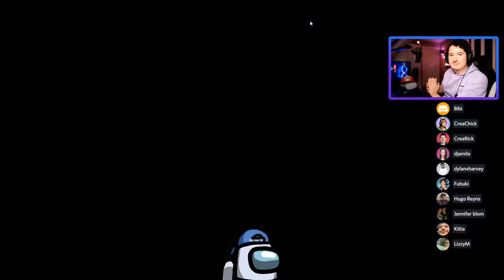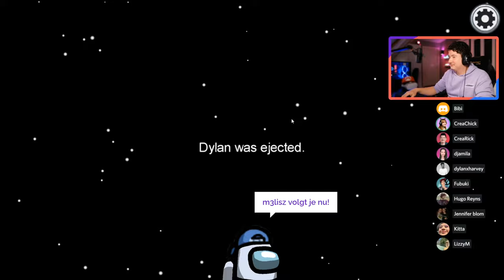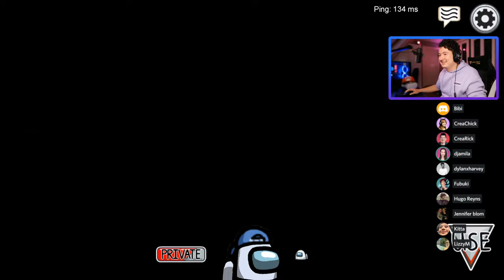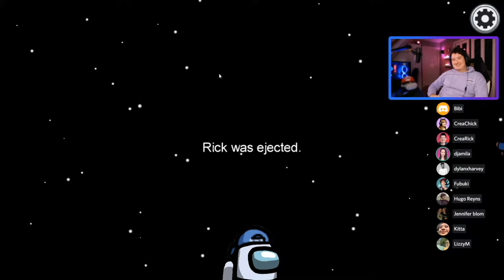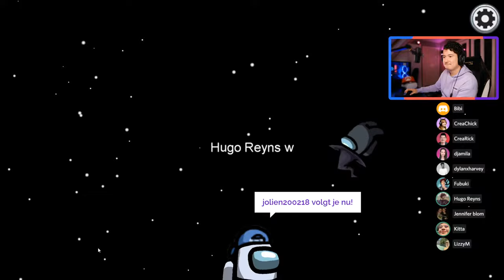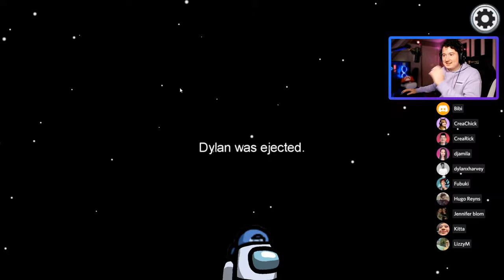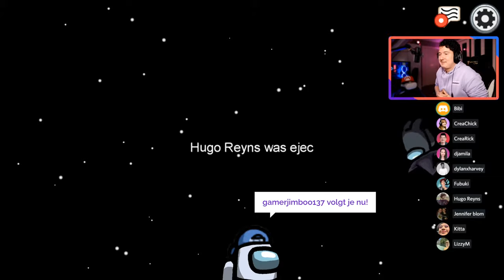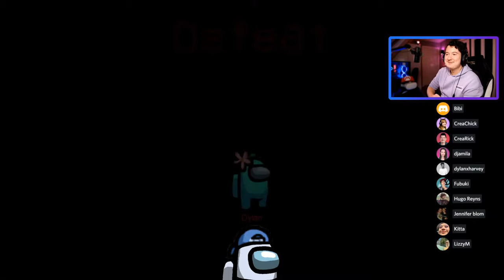Mijn EERSTE KEER - AMONG US met CREACHICK, BIBI, KITTA DIY, FUBUKI en meer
Ik zet deze oude streams online voor de mensen die maar geen genoeg ervan krijgen en alle streams bij CreaChick al hebben gekeken.

Vandaag speel ik voor het aller eerst Among Us nadat ik het al weken het stomste spel ooit had genoemd. Het is ook nog eens mijn eerste stream, dus dat gaat helemaal goedkomen zou je denken... AHEM.

Ik speel met verschillende YouTubers en Streamers waaronder CreaChick, Kitta DIY, Bibi, Fubuki en meer!